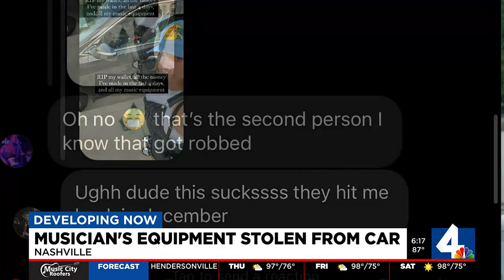Musician's equipment stolen from car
A Broadway musician warns others after losing thousands of dollars in equipment and money in car break-in.